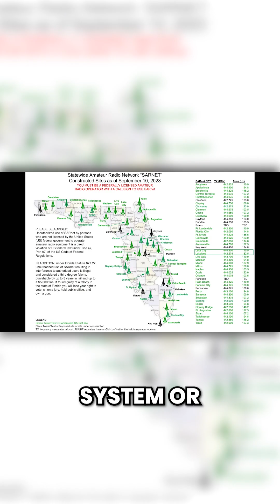Dual receive is vital during emergencies